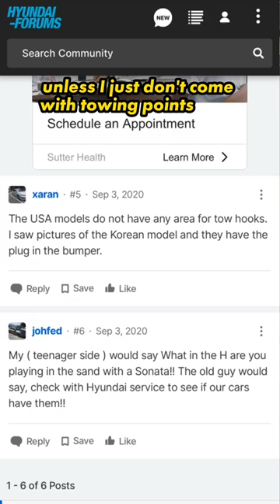Interstellar but for car guys 💫murphyslaw